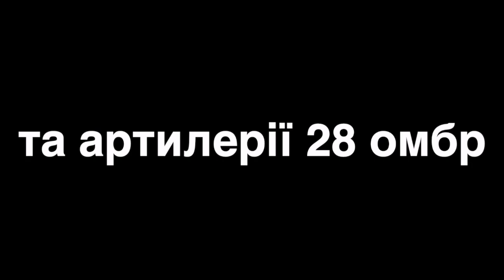Знищення боєкомплекту ЗРК «Бук» аеророзвідкою та артилеристами одеської бригади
Аеророзвідники та артилеристи одеської бригади підірвали бойовий комплект для російського зенітного ракетного комплекса "БУК".

Відео: 28 окрема механізована бригада мені Лицарів Зимового Походу